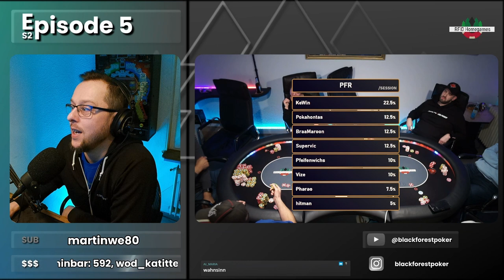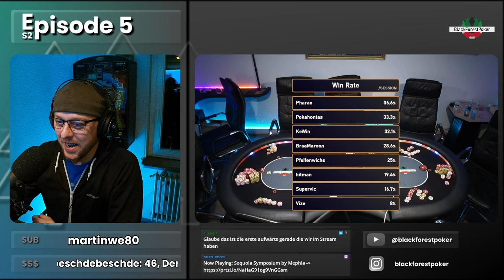GAME OF PHARAO eine Multiway Poker Session || BFP HOME GAME || S2 Ep5 Part 3/3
📸 In Episode haben wir ein Lineup das einfach nicht folden will und nicht folden kann 😄Multiway Pötte ohne Ende und Pharao spielt JEDE HAND 💥💥💥

▶ Lineup:

Seat 1 - Pfeifenwichs
Seat 2 - Pharao
Seat 3 - Vize
Seat 4 - Pokahontas
Seat 5 - KeWin
Seat 6 - BraaMaroon
Seat 7 - hitman
Seat 8 - Supervic

🃏CashInBar- Dealer/Operator
🎙️holger_verfolger

▶ Timestamps:

00:00:00 🛫 So wollte Sie die Hand auf jeden Fall multiway weiterspielen
00:03:40 [300 BB] 💸 BraaMaroon im falschen Moment auf dem Gaspedal
00:11:35 [350 BB] hitman [K8] 😶👉🏼 vs 👈🏼😐 Vize [K8]
00:16:10 [340 BB] 💸 hitman [AK] vs Pharao [QQ]
00:22:38 🤷🏼‍♂️ Der Pot wird größer als er muss
00:25:35 ♻️ Preflop werden die toten Chips einfach eingesammelt
00:32:32 📈📉 Standings & Stats
00:34:16 👨‍❤️‍👨 Kopf-an-Kopf Rennen in dieser Hand zwischen Pfeifenwichs mit [Q5] vs hitman [QT]
00:39:37 [420 BB] ⚠️ Die drei Bigstacks finden sich in dieser Hand!! KeWin [Q9] vs Pharao [A5] vs hitman [KJ]
00:49:00 [300 BB] 💥 hitman [87] vs BraaMaroon [99]
00:55:50 [270 BB] 🥩 Dieser halbgare Bluff am River wirft Pharao nicht aus der Bahn
01:03:30 🧠 Pharao [63] vs KeWin [AT]
01:09:45 🚧 KeWin [JJ] vs hitman [A9] vs Pokahontas [98]
01:12:12 🍀🃏Glückspair 🃏🍀
01:14:56 🦦 Fazit und Abmoderation
01:19:07 🏁 Finale Standings & Stats 📈📉